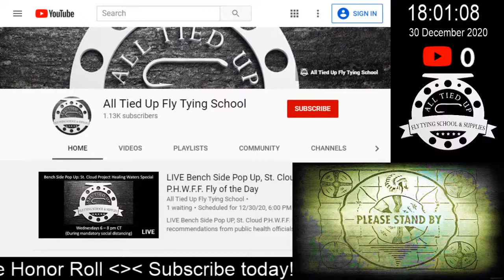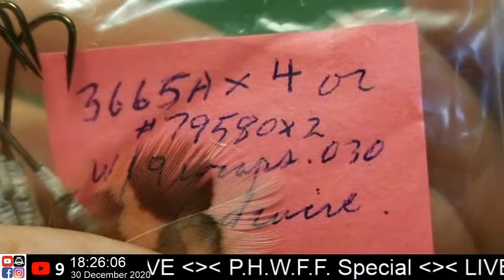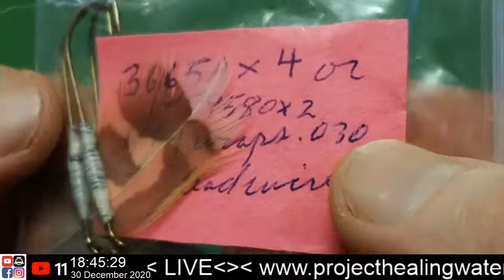LIVE Bench Side Pop Up, St. Cloud P.H.W.F.F. Faux Fly of the Day